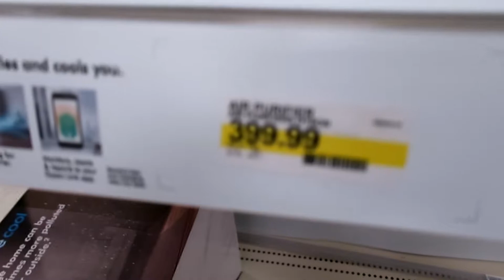HE BROKE A MANNEQUIN IN TARGET / GOT KICKED OUT!!!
In today's video we end up in Target.
►Follow me on Google+
VLOG #136